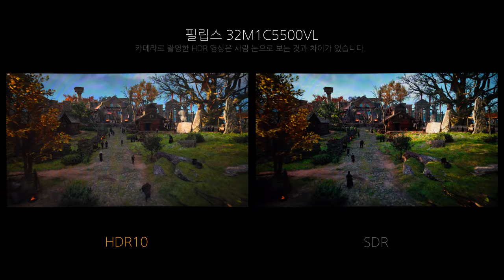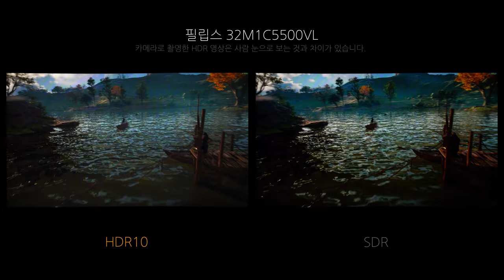Game HDR - 필립스 32M1C5500VL